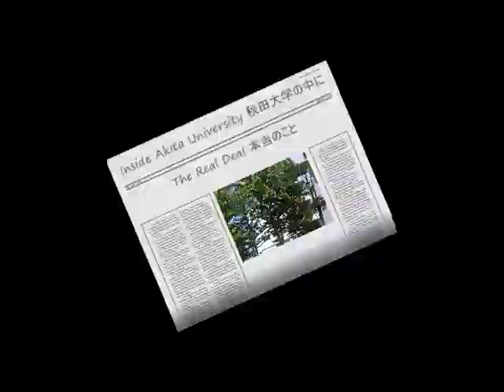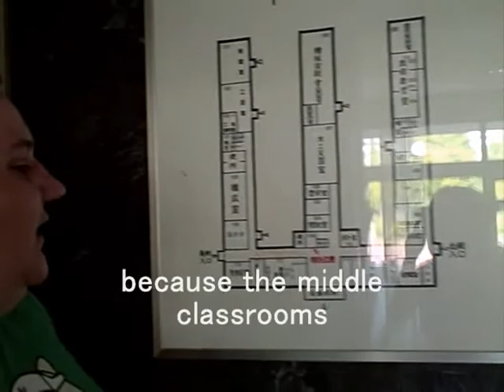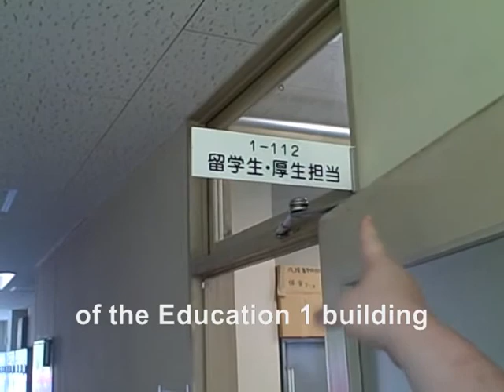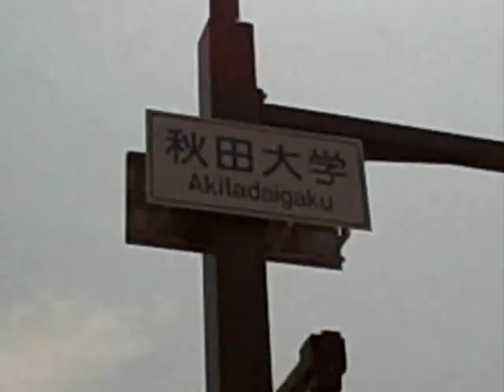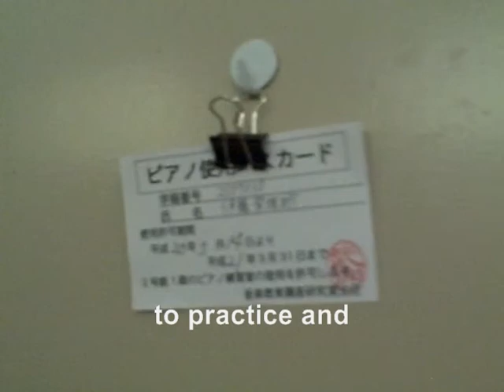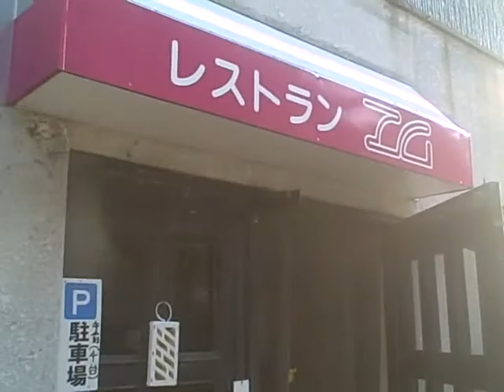Akita Documentary Part One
It's finally up! The documentary I made about Akita University in Akita Japan.  I apologize for the cicada noise but it's summer and they're loud.

The song at the beginning is called Free by ERIKA